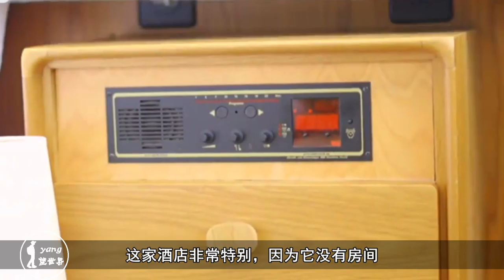仅有一张床的酒店，住一晚要上千元，却有很多人排队！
Null Stern 酒店位于瑞士阿尔卑斯山上，海拔约为1970米。Null Stern 是“没有星星”的意思。而酒店的服务宗旨就是the only star is you，你就是唯一的那颗星。